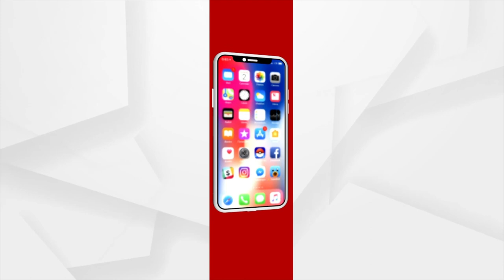Bhubaneswar: Bus catches fire near Baramunda Bus Stand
Bus catches fire near Baramunda Bus Stand, Bhubaneswar.